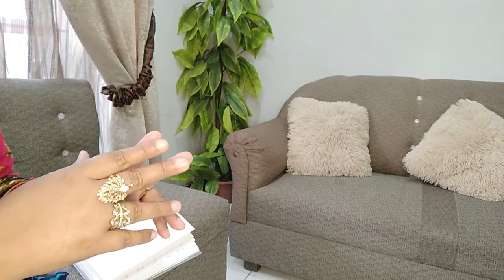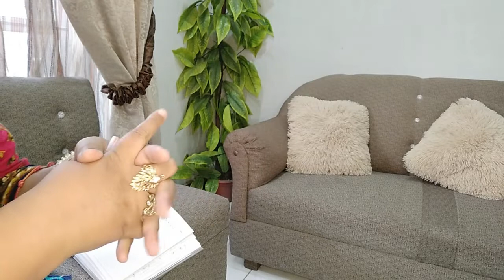My Introduction / How I Started Youtube Channel ?? Education Family / Sumer Sam Vlogs